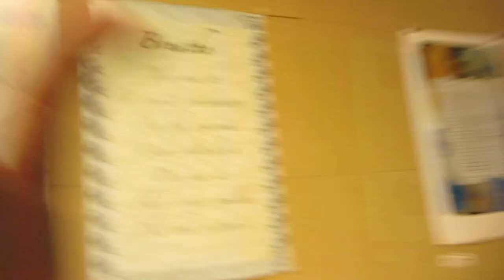Fun On The Set Of Cocaine Shark (Around The Town Vlog)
A little Behind the Scenes video I took on another awesome exciting journey when I went back to Wellsboro, PA to act in my friend Mark Polonia’s new horror film called “Cocaine Shark”!!! Check It Out and Purchase Your Copy Now!!

Link To Buy The DVD: